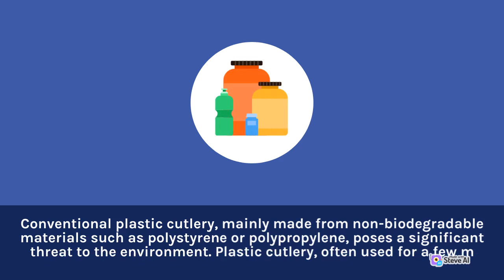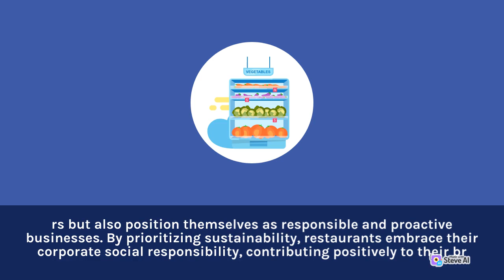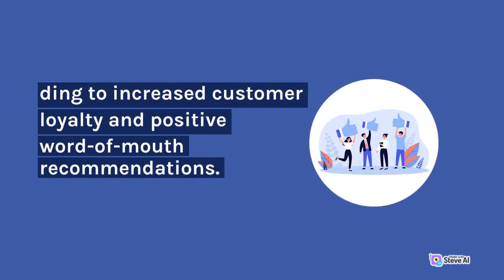Exploring Biodegradable Cutlery Alternatives Ways to Make Your Sustainable Options for Restaurants